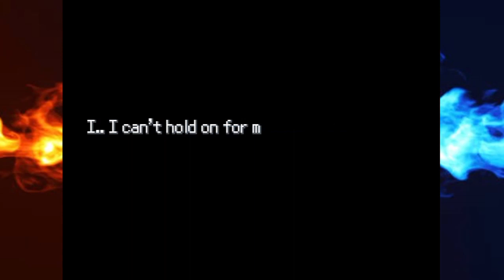Pokémon Vanguard Part 3: VANGUARD ACADEMY!!!!!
V 3.0
Finally getting to the academy plus meeting our roommates/more rivals.
Join me on this journey exploring Ayrei region.